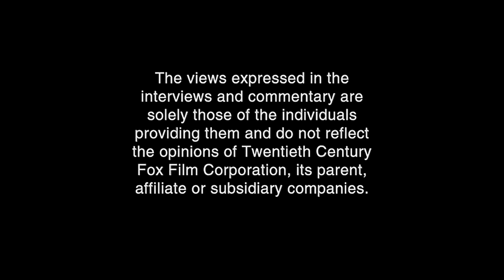Opening to Star Wars Episode II - Attack of the Clones 2002 DVD (Fan-made) (60fps)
Here's the list:

1. FBI Warning screen
2. Attention screen
3. "The views expressed..."
4. Rated PG MPAA screen
5. DVD menu
6. 20th Century Fox Home Entertainment logo
7. THX "Cavalcade" logo
8. 20th Century Fox logo
9. Lucasfilm Ltd. logo
That's all!